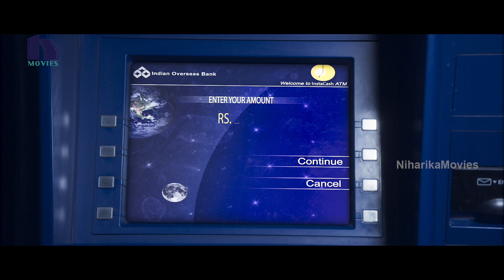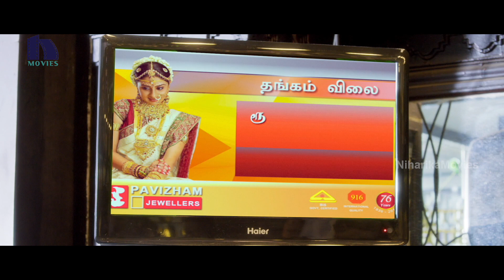పనిచేస్తే డబ్బులు తీసుకోవాలి ఊరకనే చేయకూడదు | Serial Killer Scene | Colors Swathi | Prakash Raj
Watch Serial Killer Movie Scenes.

Starring: Krishna, Colors Swathi, Prakash Raj and others
Director: Kulandai Velappan.D
Producer: Malkapuram Shivakumar